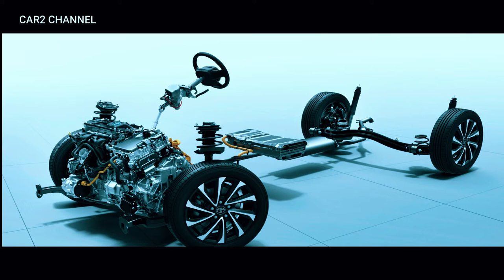Voxy Atau Innova 2022